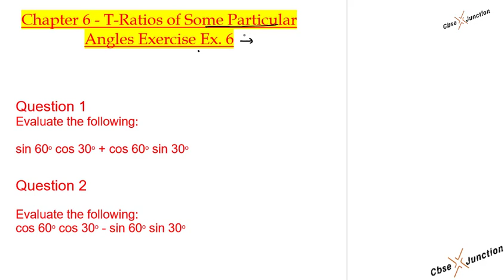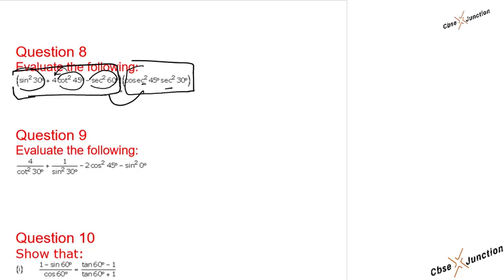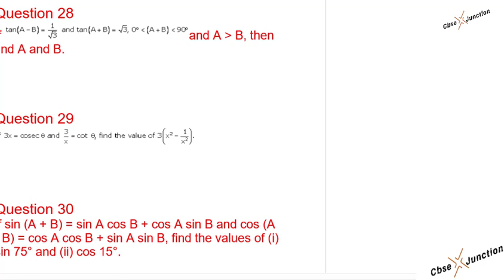Trigonometry Lecture - 7/9 | CBSE Class 10 Maths Chapter 8 | NCERT Solutions mshravan & team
CBSE JUNCTION is an Indian non-profit educational channel created in 2018 by Mr M.shravan with the goal of educating the CBSE | ICSE | BSEB students of KG-12th  with the conceptual videos for free.
we have need of your support.

*Dear students💐💐 you will be pleased to know that we have launched an Android mobile application which is an online self learning platform to resume your learning in this pandemic. Where lockdown for schools & coachings will be till June 1st week*💐💐

*Features:-*

*@100% syllabus coverage with 1 year validity.* ✔️(While cbse is planning to cut your syllabus for this pandemic year.)
(You can play it again & again for revision)
*@ test papers with 3 levels Basic , Advance and for IIT & NEET*✔️
( TOPIC WISE TEST + CHAPTER WISE TEST + 100+ COMPLETE SYLLABUS ALL INDIA TEST SERIES
*@ 150+ mcq for all chapters*✔️
(To ensure your success in exams like NTSE/OLYMPIYAD)

*LEARN EVERY TIME- EVERY  WHERE*💐💐

*& INROLL (as student )TO GET FULL ACCESS OF OUR STORE FOR CBSE-2021*